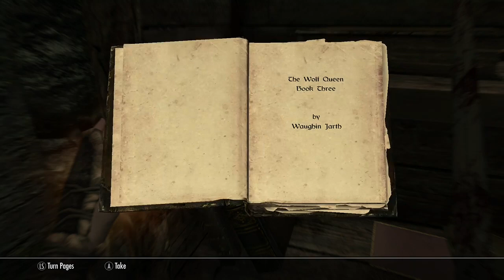Chinlove's Adventure Part 1 Journey Begins